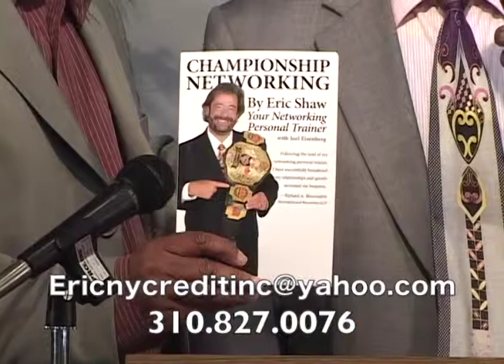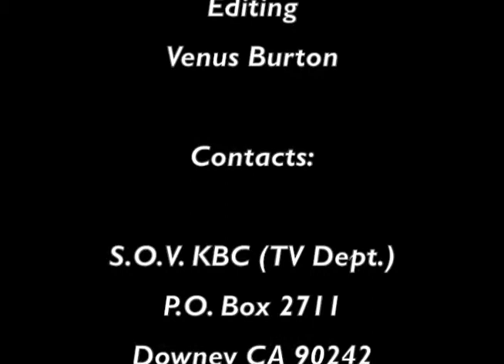Fresh Start For New Beginning Part 1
You Gentelmen were OUTSTANDING!

Watch S.O.V.-KBC TV Chanel "36" Sundays: 7p.m.
Bellower, Paramount, Santa Fe Springs, Pico Rivera, Downey, Lakewood, Hawaiian Gardens La Mirada, Maywood, Bell Gardens, South El Monte

Chanel "56' Fridays: 4p.m. - Norwalk

Chanel "3"- Fridays: 4:30 p.m. - Compton

*Internet S.O.V. TV